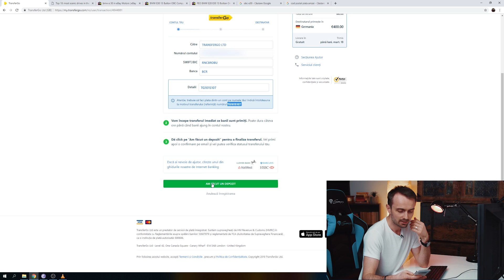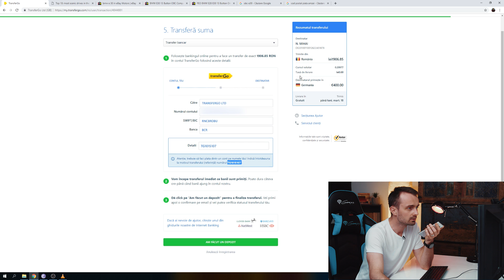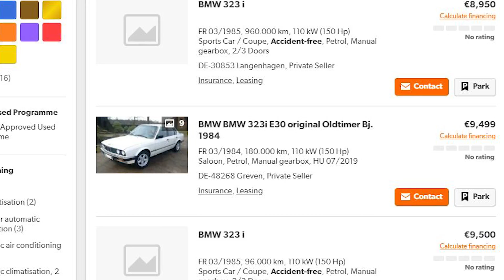Achizitie NOUA! Acum am 3 MASINI!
Guys, nu va e straina pasiunea mea pentru masini si m-ati tot intrebat ce as mai adauga la colectie. Asa ca a venit timpul sa va arat NOUA achizitie (sau foarte vechea). Ce parere aveti? Scrieti-mi in comentarii, dar fiti blanzi. :D